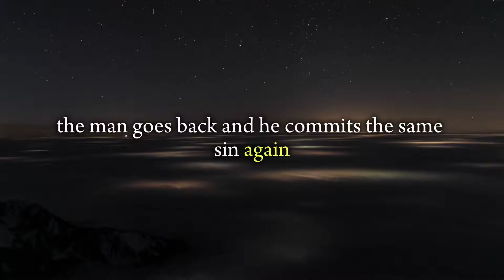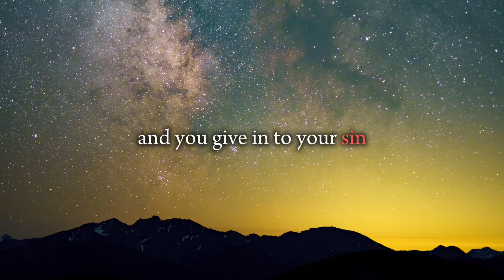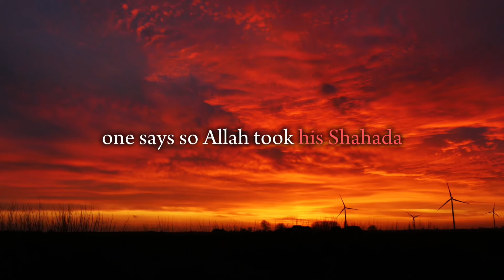THE SINNER WHO ALLAH SMILES AT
Assalmu Alaykum brothers and sisters.

Inshallah we are all forgiven of our sins and we are accepted into Jannah with ease
(Say ameen)

I hope you have found this video beneficial and valuable.

We would also love for you to spread the message and share it amongst your family members or friends for the sake of Allah inshallah.

Jazzakallah Khair